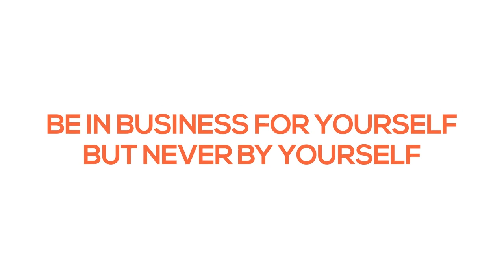Dixie Lee Chicken Franchise Opportunity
Come join the Dixie Lee team! Low capital requirement, full training and ongoing support provided. We're looking for you.

Dixie Lee provides assistance in the following areas:

Site Selection
Lease Negotiation
Store Design and Layout
Equipment Sources
Establish Buying Programs
Establishing Advertising
Program Assistance with Store Opening
Accounting and POS System Assistance
Ongoing Monitoring for Highest Profitability
Get in touch today to learn more about becoming a part of the Dixie Lee Franchise Family